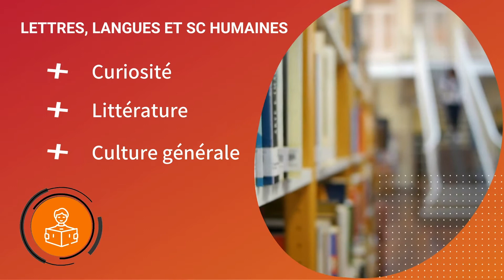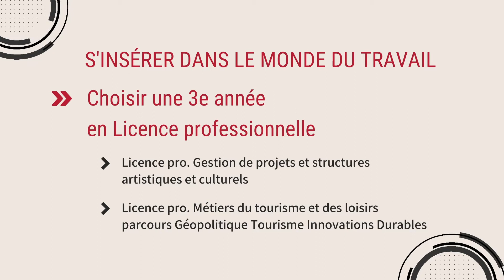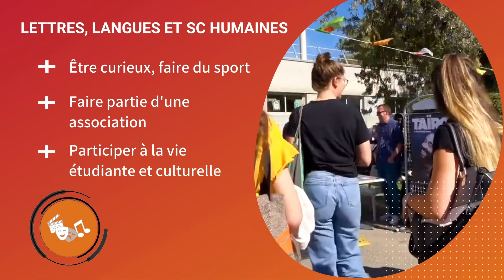Étudier en Lettres ou Langues à l'Université de Toulon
Pourquoi s'inscrire licence de lettres ou de langues à l'Université de Toulon ?
- Mettre les chances de ton côté
- Te projeter dans l'avenir
- T'organiser pour réussir tes études